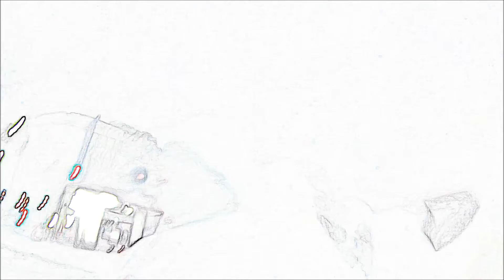the things i do for the ones i love